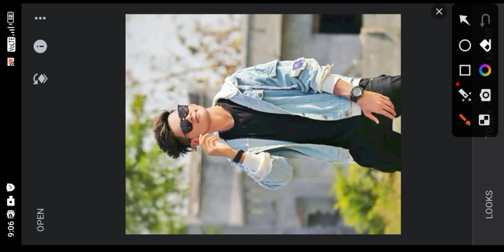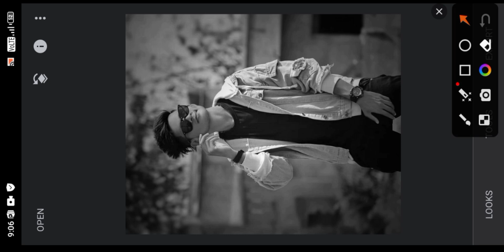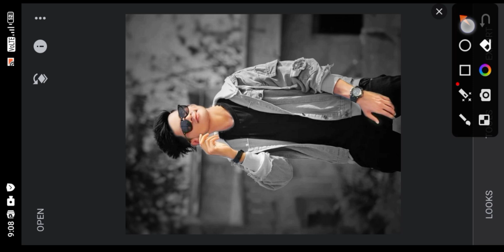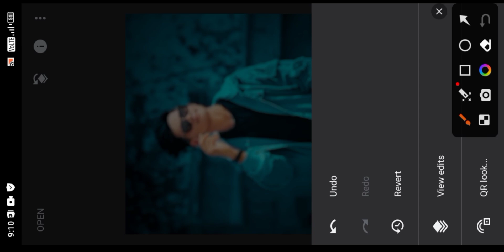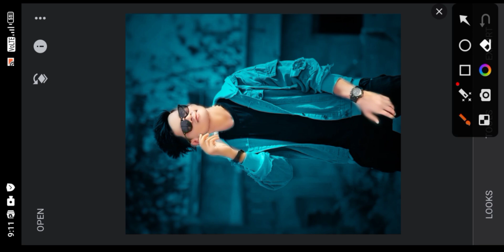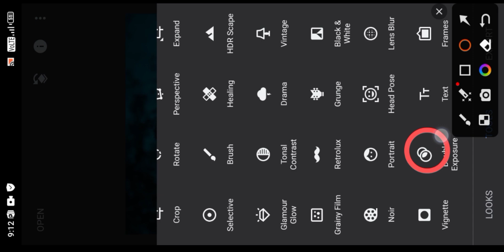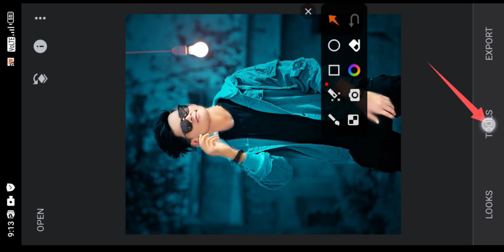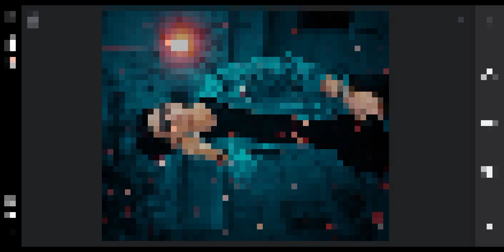how to Snapseed colour photo edit हाउ टू सन ऑफ शिफ्ट कलर फोटो एडिट, 🆚🆚 PNG the link description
how to Snapseed colour photo edit हाउ टू सन ऑफ शिफ्ट कलर फोटो एडिट, 🆚🆚

2. PicsArt Tutorial
3. PicsArt photo editing
4. Lightroom photo editing
5. Autodesk photo editing
6. Snapseed photo editing
7. Editing Tutorial
8. Photo editing
9. photo editing
10. snapseed photo editing
11. editing
12. snapseed editing
13. picsart photo editing
14. skin smooth photo editing
15. photo editing app
16. photo editing apps

17. best photo editing
18. lightroom photo editing
19. photo
20. photo

photo editing
22. picsart editing
23. online photo editing
24. photo editing online
25. oil pant photo editing
26. top photo editing apps
27. photo editing tutorial
28. oil paint photo editing
29. trending photo editing
30. photo editing snapseed